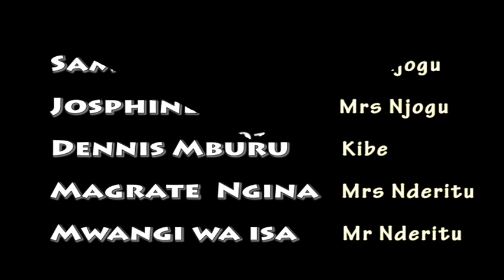INDO NYAMBE PART 2(ADULTS ONLY COMEDY)BY EXPANDERS ARTS